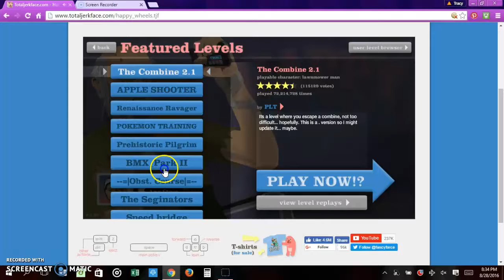THIS UPCOMING WEEK OF VIDEOS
WHAT YOU WILL SEE ALL WEEK